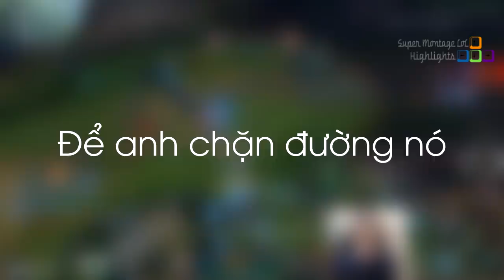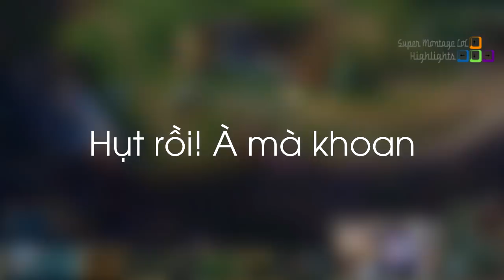Imaqtpie bất ngờ gặp thanh niên Xerath dùng tool, Bjergsen và Sneaky có những pha cứu bồ cực thốn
Imaqtpie bất ngờ gặp thanh niên Xerath dùng tool, Bjergsen và Sneaky có những pha cứu bồ cực thốn - Khi Cao Thủ Stream có gì Hot #236
✦ Link Nhạc:
♫ John Alexander - Saxophone
✦ Outtro:
♫ John Alexander - Saxophone
✦ Xin cảm ơn Twitch.tv Streams:
❤ Imaqtpie: /imaqtpie
❤ Jovironebr: /jovironebr
❤ 룰러어: /lol_ruler
❤ Panunu: /panunulol
❤ Bjergsen: /tsm_bjergsen
❤ Calphen: /calphen
❤ Sneaky: /c9sneaky
❤ IWillDominate: /iwilldominate
❤ Yassuo: /yassuo
❤ Dekar173: /dekar173
❤ Dyrus: /tsm_dyrus
❤ Gus_skywalker: /gus_skywalker
❤ Midbeastlol: /midbeastlol
❤ Gosu: /gosu